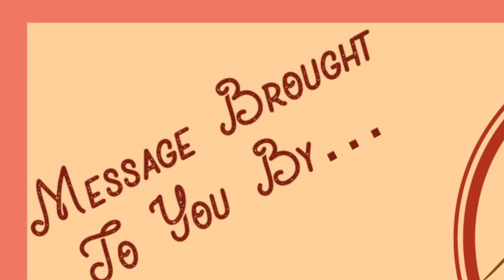A Christian's Attitude & Conduct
"A Christian's Attitude & Conduct" (final edit)